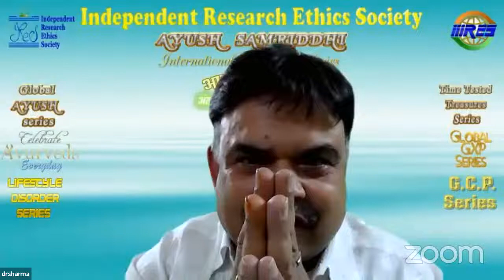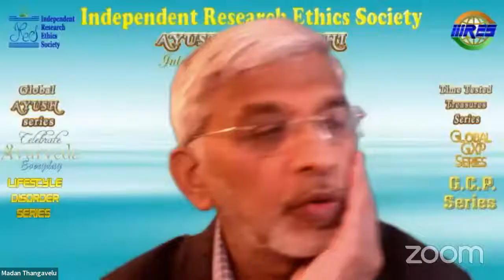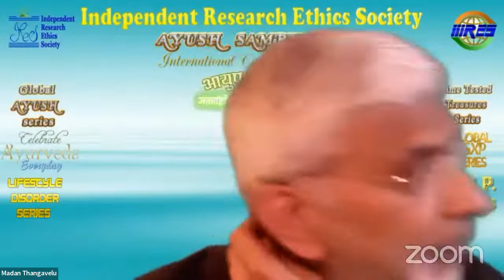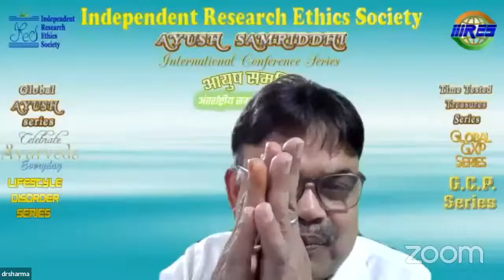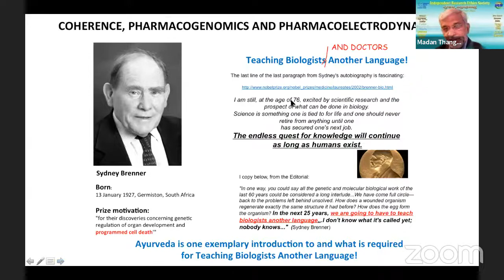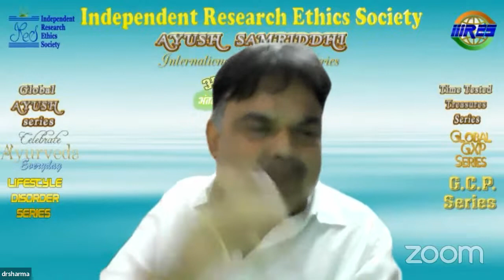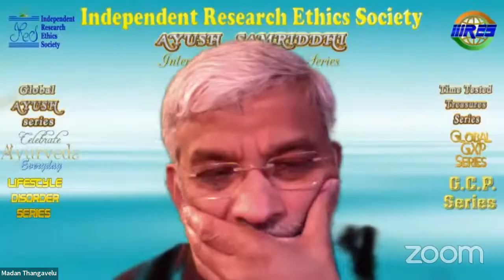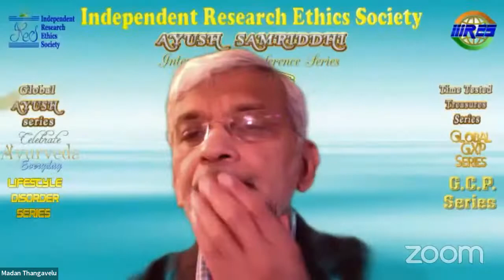AYUSH : How to Modernise in AYUSH - IRES AYUSH SAMRIDDHI 330 International Webinar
Prof. B.P. Sharma, Vd. Rajan v. Patankar, Dr. Suhas Kr. Shetty, Dr.Younish Munsi, Dr. P. Sathiyarajeswaran, Prof. Vineet Agnihotri, vd. Ramadas P.V., Vd. Alok Sharma, Dr. Jayesh Thakkar,

INDEPENDENT RESEARCH ETHICS SOCIETY